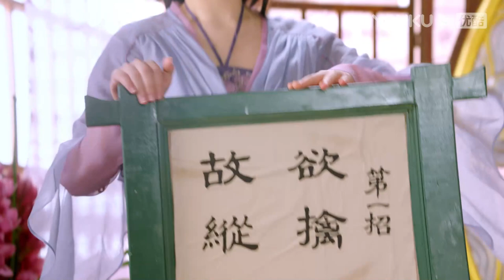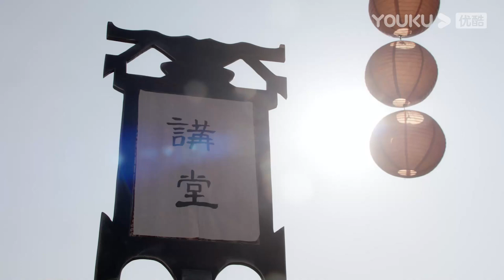[Unique Lady2] EP15 | Costume Romance Drama | Gong Jun/Zheng Qiuhong/Fang Yilun | YOUKU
[Unique Lady2 绝世千金完结篇] Lin Luojing, a science and engineering student, transports into a new dating simulator game accidentally.  In the game, she finds love and friendship, defeats the enemies, and keeps the peace in the country with her lover Zhong Wumei.
★Starring: Gong Jun/Zheng Qiuhong/Fang Yilun/Yu Kaining/Zhu Yunlong
★27 Episodes